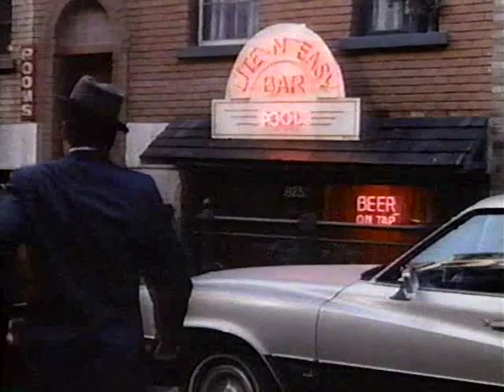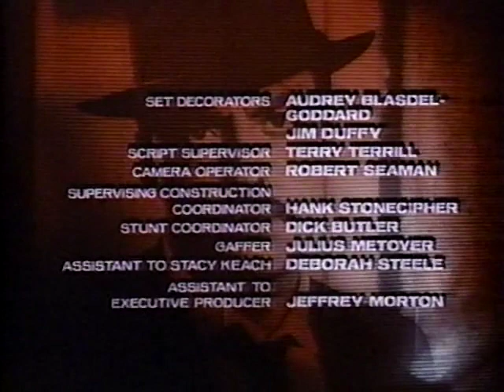Mike Hammer S2 E6 - Bonecrunch